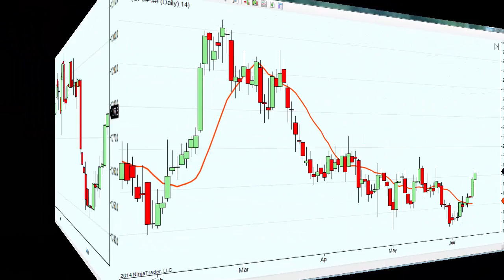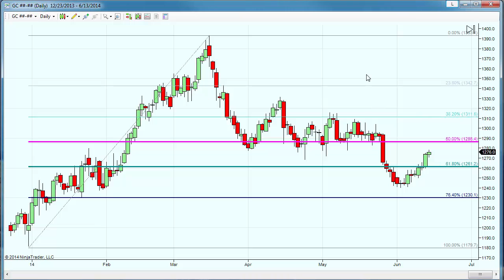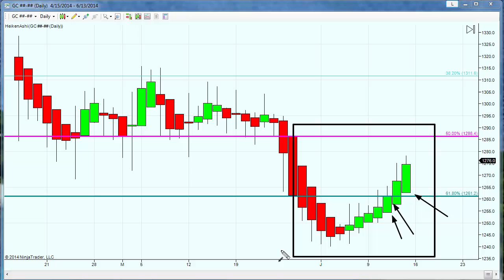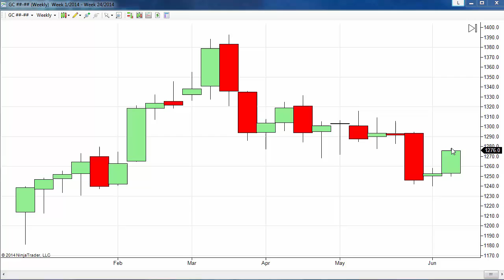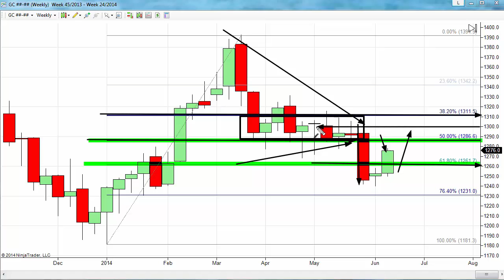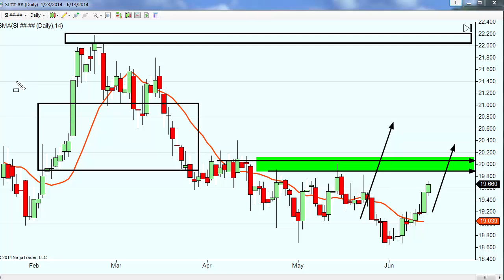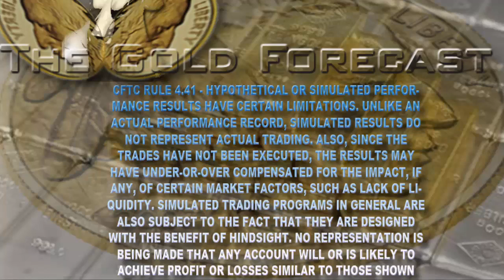Messed Up Mesopotamia | Gold Forecast 06.13.2014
Six weeks ago, the crisis in Ukraine was driving gold higher until cooler heads prevailed. The last few days, Iraq has been the driving force behind a dramatic price in gold, with some analysts predicting a price of $1300 in the near to middle term.